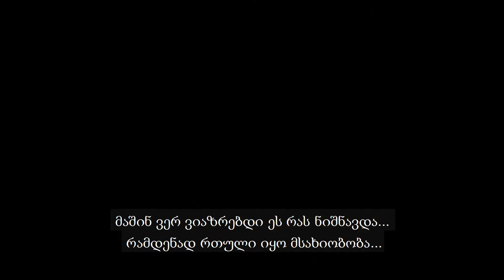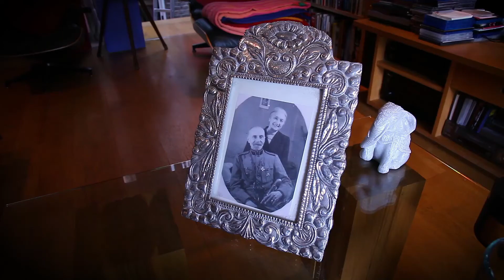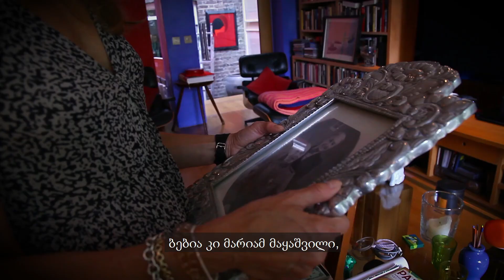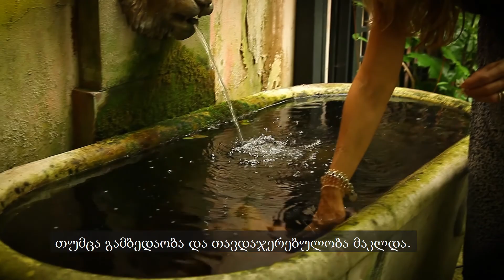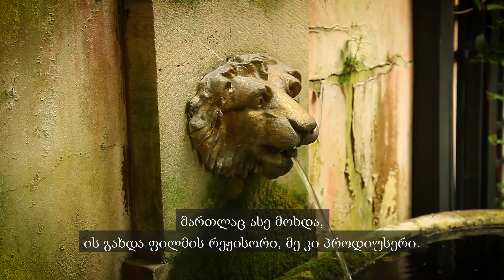Maryam d'Abo on having Georgian roots • James Bond Girl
Maryam d'Abo, an actress with Georgian roots, who belongs to the exclusive club of "Bond Girls"